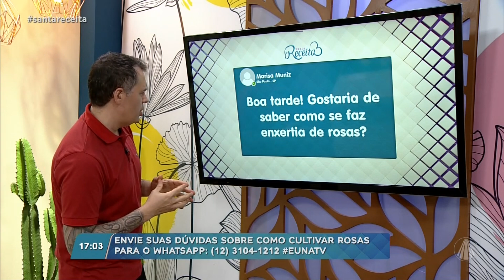Paisagista te dá dicas importantes para o cultivo de rosas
O paisagista Eri Lima voltou com mais dicas! Dessa vez o assunto é o cultivo de rosas, essas belas flores super perfumadas exigem alguns cuidados especiais, confira!

Programa exibido dia 02 de fevereiro de 2023.

TV APARECIDA
É bom estar onde a Mãe está!